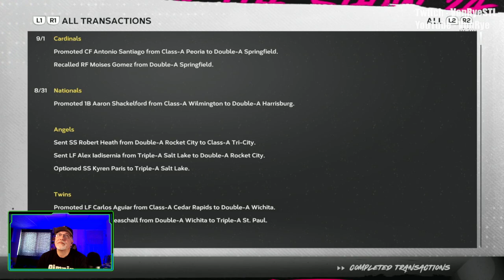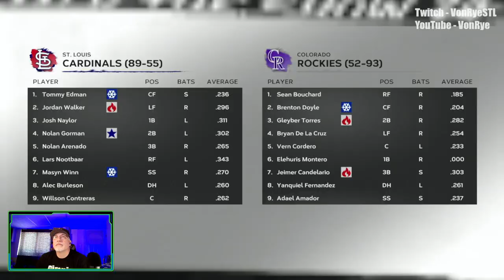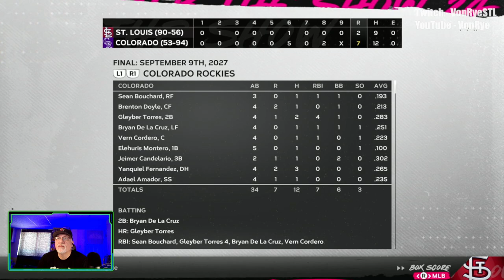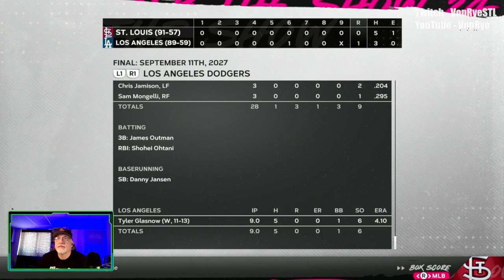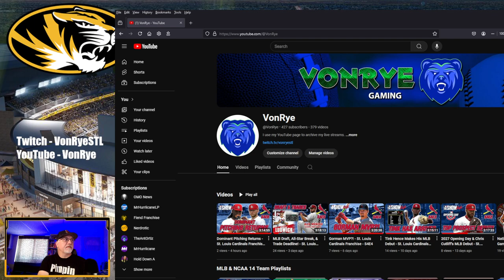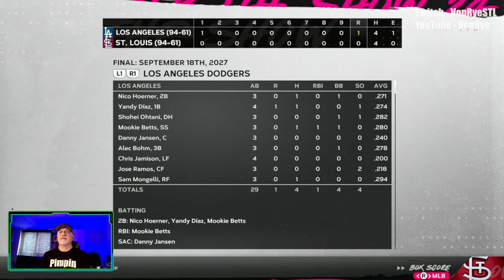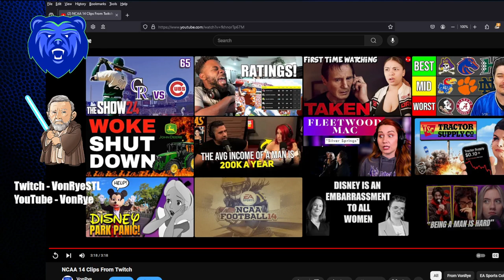Third Straight 100 Win Season - MLB The Show 24 Cardinals Franchise - S4E7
St. Louis dominated the N.L. Central and had a crazy 7-game stretch vs the Dodgers in a 10-day period to hold onto the best record in the N.L.  Brendan Donovan made if off the IL just in time for the playoffs as the Cardinals are determined to get to the World Series this year.